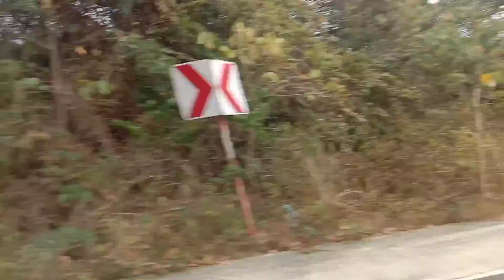Safe Ride Pauwi Galing ng Batangas Resort ⛵